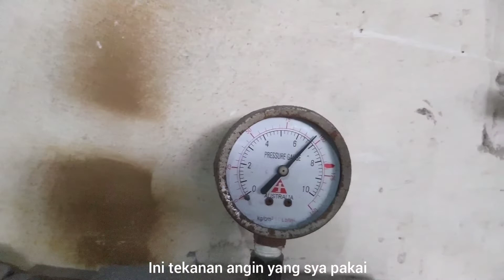proses sandblasting plat stainless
sebelom di powdercoating wajid di sandblast